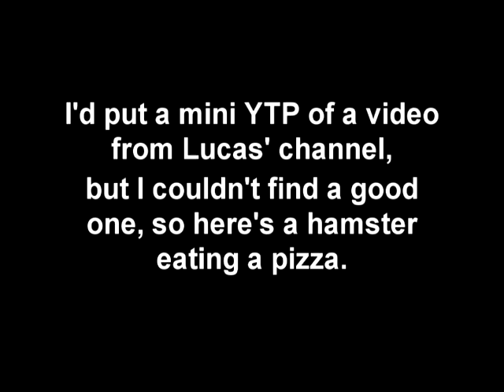just another ytp of fred goes swimming,shopping,and to the movies so don't bother watching this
i made a fred ytp. in 2016. yes. you can stop reading this description now.